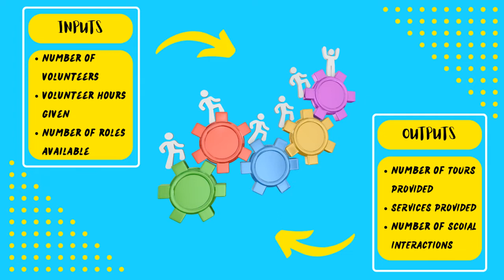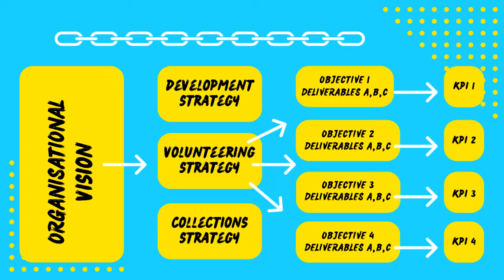Recommended Reads: Measuring the Success of Your Volunteer Programme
In this episode, Matt takes a look how Jim Collins' work in Good to Great and the Social Sectors can help Volunteer Managers more effectively measure the success of volunteering.

Good to Great and the Social Sectors is Collin's follow up monograph to the brilliant Good to Great. We recommend them both.

To learn more about the Heritage Volunteering Group visit: heritagevolunteeringgroup.org.uk/